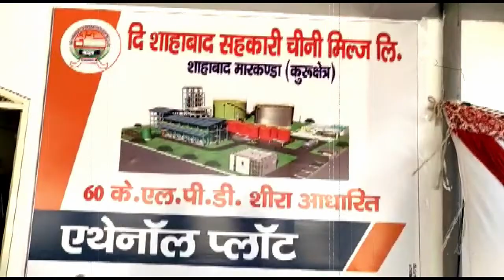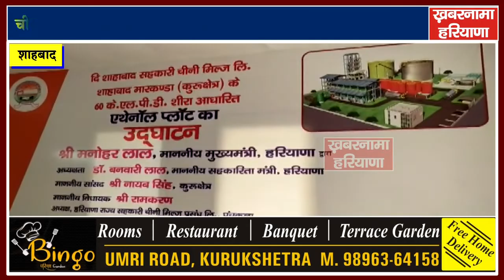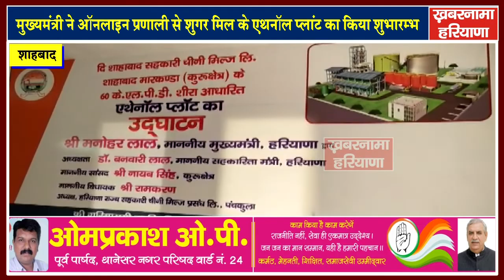शाहबाद चीनी मिल की आर्थिक दशा में क्रांतिकारी बदलाव लाएगा एथनॉल प्लांट- सीएम मनोहर